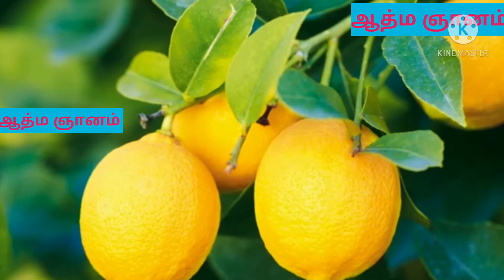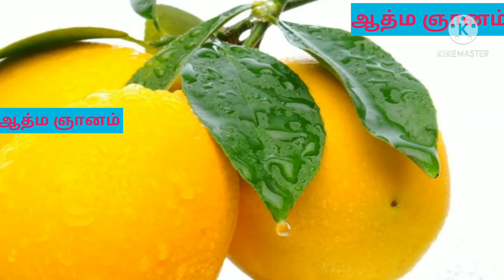கோவிலில் எழுமிச்சை பழம் வாங்கிட்டு வந்து இதை மட்டும் கண்டிப்பாக செய்யாதீர்கள்